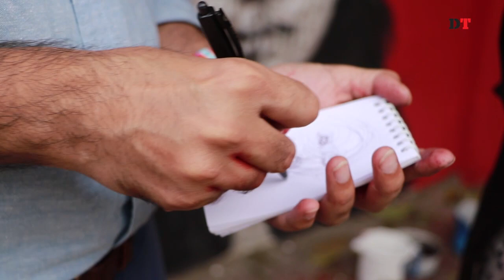Spectacular Artwork on Language and Motherland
Marking the International Mother Language Day, the Faculty of Fine Arts of Dhaka University made artworks at the Central Shaheed Minar area. Of the artworks, a special one by Bishwajit Goswami approached the idea of togetherness in nature.